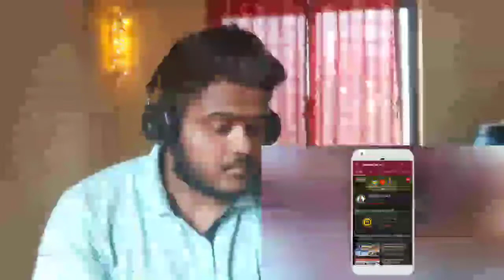What India Can Learn From Israel ? Iserael Defence Sector - A Role Model For India | NS Reaction